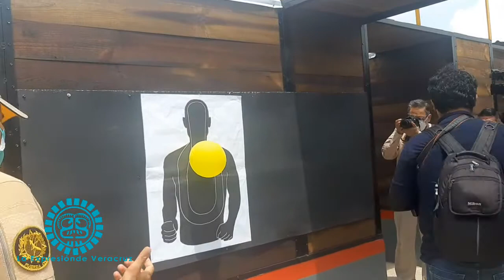Casa de intervención de SSP es precursora a nivel internacional en entrenamiento policiaco